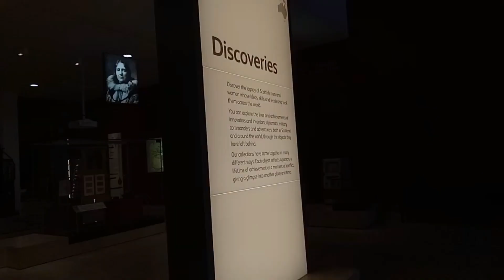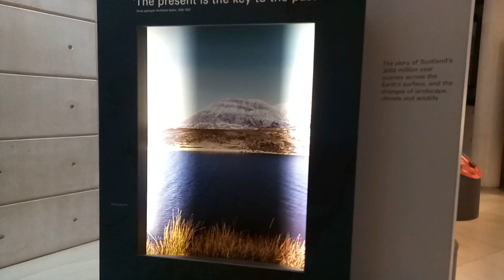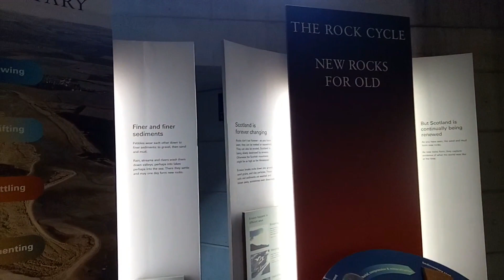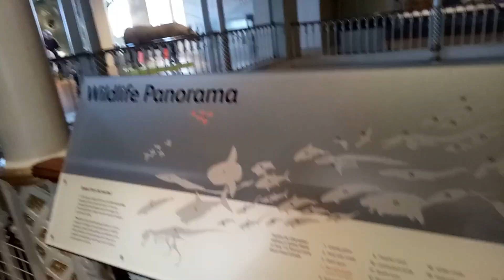Scotland vlog | Edinburgh | National Museum of Scotland | Happiness24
Hi guys, Its been so long since I have posted a video. Here I am back with another vlog, hope you enjoy and have fun while watching this.

You can also checkout some of our previous videos and vlogs –

Love from
Radhika